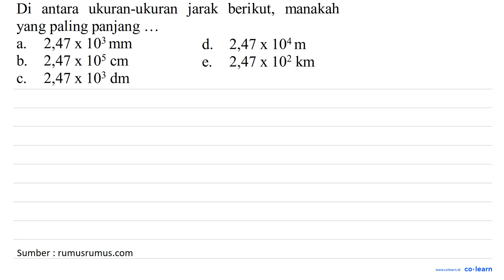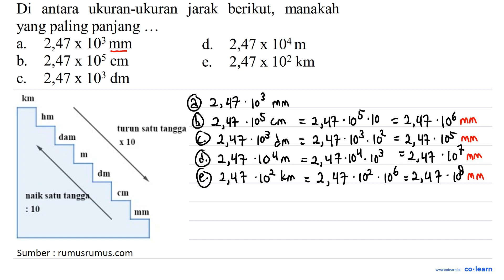Di ukuran-ukuran jarak berikut; manakah antara yang paling panjang 2,47 x 103 mm 2,47 x 104m d....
Di ukuran-ukuran jarak   berikut; manakah antara yang paling panjang 2,47 x 103 mm 2,47 x 104m d. a. 2,47 x 105 cm b_ 2,47 x 102 km e. 2,47 x 103 dm C.

Topik atau Materi: Besaran, Satuan dan Dimensi - Pengukuran - Pengukuran - Fisika Kelas 10 SMA -

00:00 : Bedah Soal
01:00 : Konsep, rumus dan pengertian Besaran, Satuan dan Dimensi
01:18 : Langkah penyelesaian soal
01:01 : Jawaban akhir
01:31 : Penutup